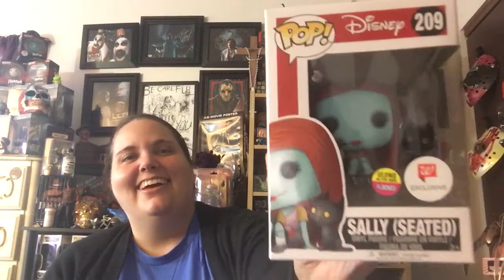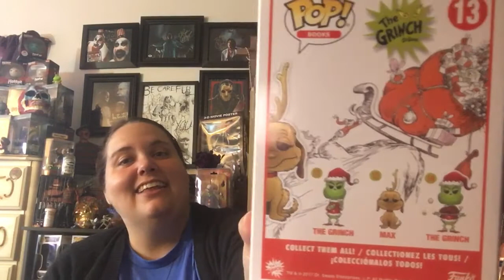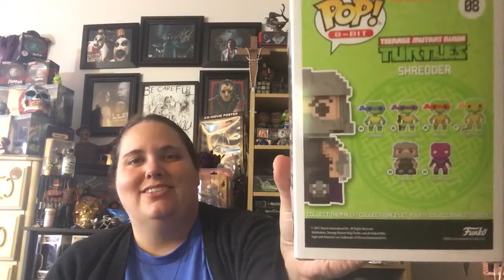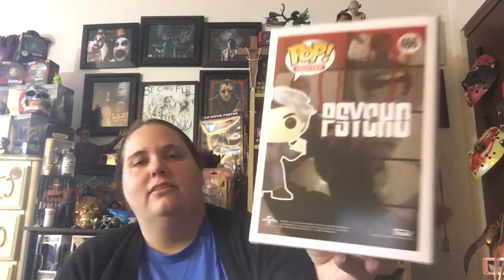Recent Funko Pops and scored a Chase Pop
I’m really happy with the Pops I’ve gotten recently and even happier that I’ve cut down on purchasing them.  If I can keep it to just horror pops and ones I really really really like I think I’ll be ok 😂

😊💜Marie